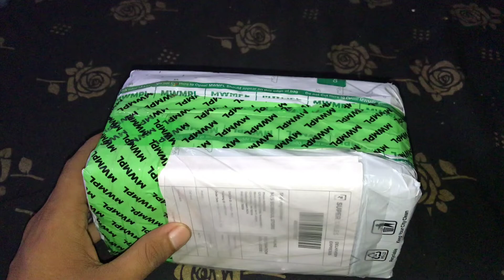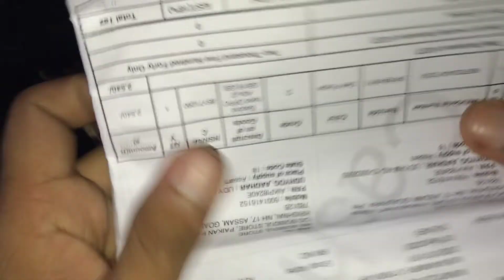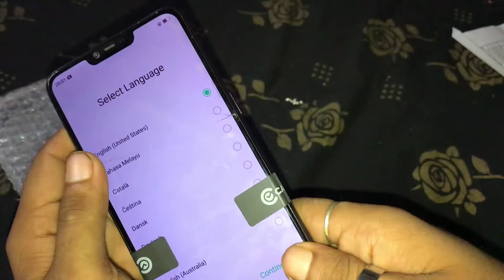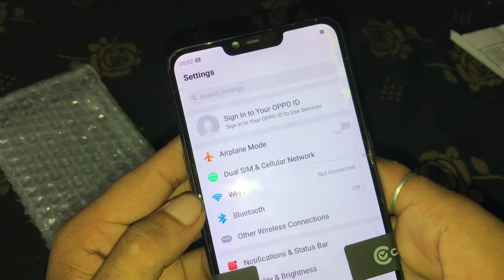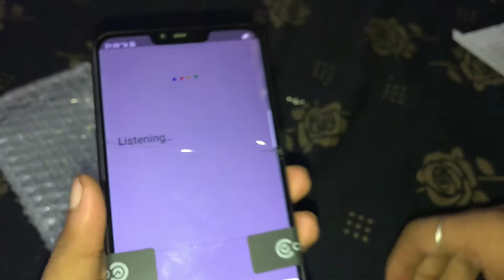Cashify super Sales mobile unboxing||cheapest mobile unboxing under ₹2500|Hindi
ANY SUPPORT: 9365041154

refurbished mobile
phones kya hota hai
refurbished mobile
unboxing
refurbished mobile
phones
refurbished mobile review
refurbished mobile
phones website
refurbished mobile
phones tamil
refurbished mobile
phones kaha se kharide
refurbished mobile
phones malayalam
refurbished mobile
phones flipkart
second hand mobile unboxing
flipkart second hand mobile
unboxing
2gud second hand mobile
unboxing
olx second hand mobile unboxing
second hand mobile online emi
second hand mobile in west
bengal
second hand mobile online order
second hand mobile online
shopping app
bhubaneswar
second hand mobile pune
refurbished mobile unboxing
refurbished mobile unboxing tamil
refurbished mobile unboxing 2gud
refurbished phone unboxing
refurbished smartphone unboxing
refurbished phone unboxing
malayalam
refurbished phone unboxing from
flipkart
refurbished phone unboxing
cashify
refurbished phone unboxing tamil
nokia refurbished mobile
unboxing
cashify mobile unboxing
cashify super sales application
cashify super sales mobile unboxing
cashify review
cashify refurbished iphone
cashify se mobile kaise kharide
cashify mobile sell kaise kare
cashify store